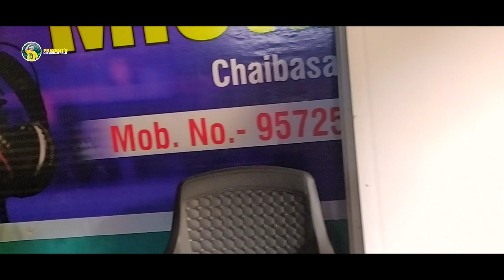M Studio || GUP CHUP WALI RE || GULAB KAR PHOOL || New ho song video 2022 || Vlog video|| Purtystar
* 𝐆𝐔𝐘𝐒 𝐏𝐋𝐄𝐀𝐒𝐄 𝐅𝐎𝐋𝐋𝐎𝐖 𝐌𝐄 🙏

🇹🇹‌🇭‌🇦‌🇳‌🇰‌ YOU 🇸‌🇴‌ MUCH❤️ 🇦‌🇳‌🇩‌ GOD 🇧‌🇱‌🇪‌🇸‌🇸🙏 TO 🇦‌🇱‌🇱‌😊

newhosong2021-22
mundasong2021-22
mundavideo2021-22
hovideo2021-22
newhomundasong2021-22
jodavideo2021-22
latest_nagpuri_2021-22